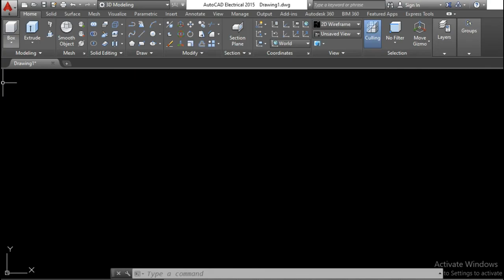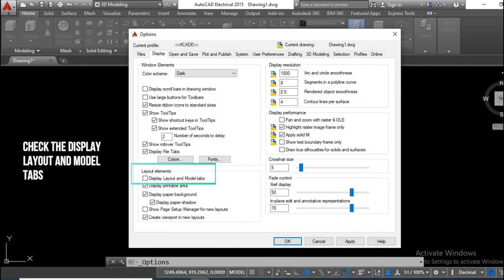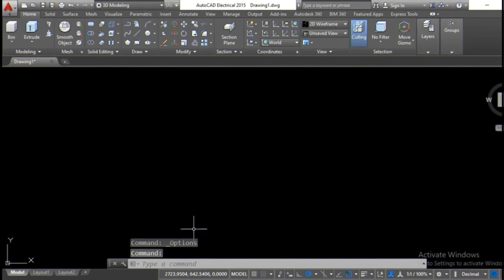HOW TO RESTORE MISSING LAYOUT TAB IN AUTOCAD?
This video shows the simplest way to restore missing layout tab in autocad.

Let's make studying ENGINEERING easy, fun and interesting. Thank you in advance.